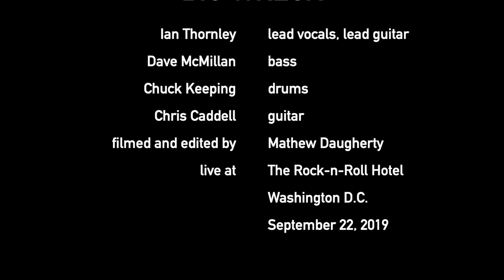Big Wreck - Voices - Live 2019, Washington D.C.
BIG WRECK live at the Rock-n-Roll Hotel in Washington D.C., performing 'Voices"on September 22, 2019, the "...but for the sun" Tour 2019. Big Wreck is... Ian Thornely on lead vocals and guitars, Chuck Keeping on drums, Dave McMillan on bass, Chris Caddell on guitar. The guys from Canada finally make it back to D.C. and put on a great show in an intimate club setting.